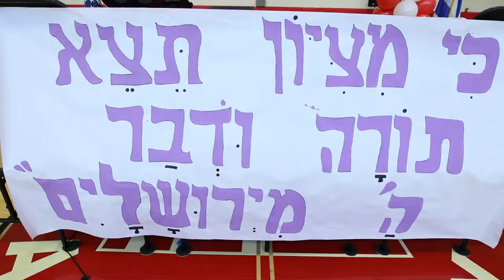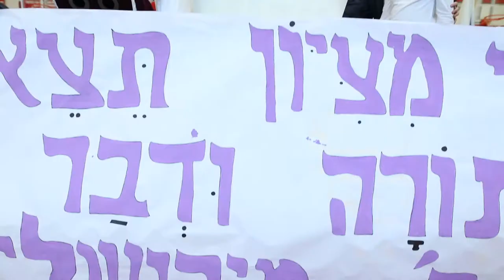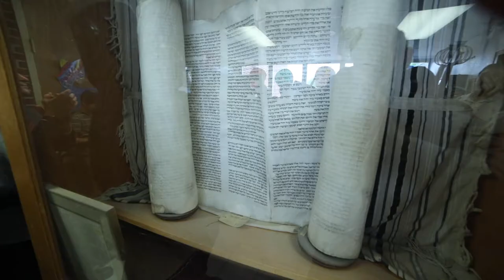Yavneh Academy Sefer Torah Dedication 2018